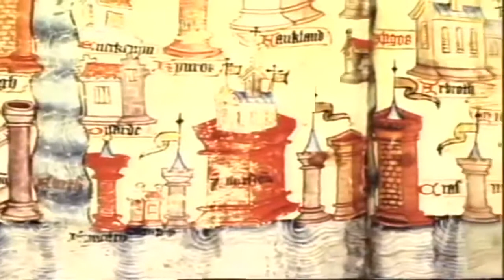National Geographic Documentary Ancient Warfare Scottish Highlanders